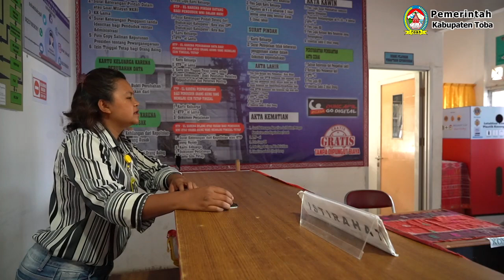Kampanye Pencegahan Korupsi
Dokumen dari 📸